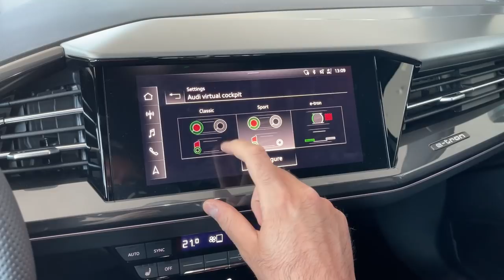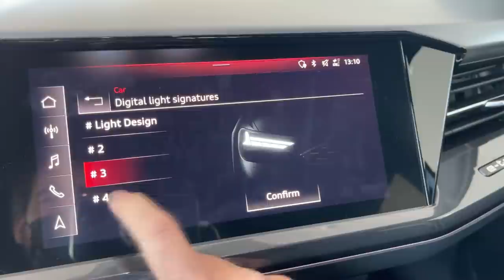NEW Audi Q4 e-tron 2022 - digital cockpit views, digital Matrix LED lights & trunk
I filmed the all-new Audi Q4 e-tron 2022 model, and in this video you can see the details of the interior, digital cockpit & also the new DIGITAL MATRIX LED lights.

MODEL IN THE VIDEO:
Audi Q4 40 e-tron 2022
150 kW electric motor with 310 Nm
Top speed: 160 km/h
Acceleration 0-100 km/h: 8,5 seconds
COLOR: Geyser Blue Metallic
10,1-inch MMI touchscreen
Matrix LED lights
Sonos Premium Sound System with 10 speakers
PRICES:
Base price: 412.612 kn (54.848 EUR)
Model in the video: 585.464 kn (77.825 EUR)